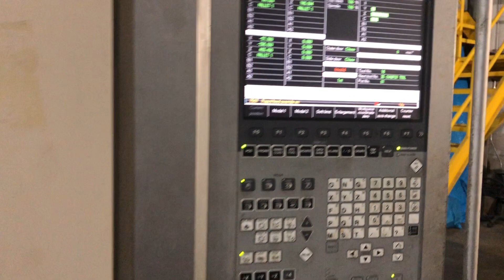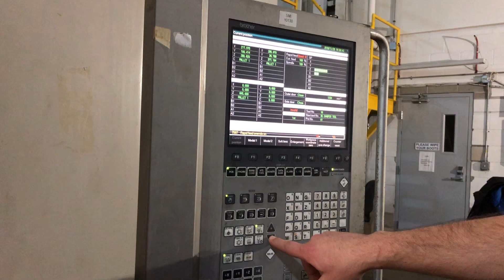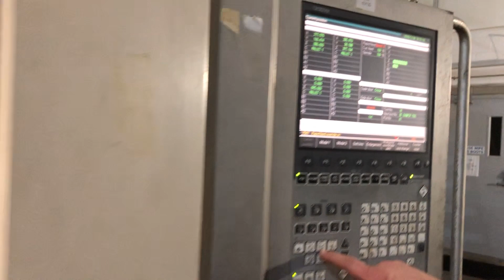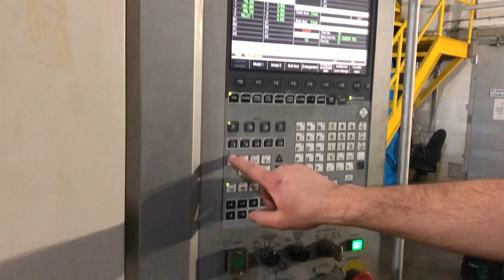Brother Model TC-32BN-QT CNC Drill and Tap (2008)